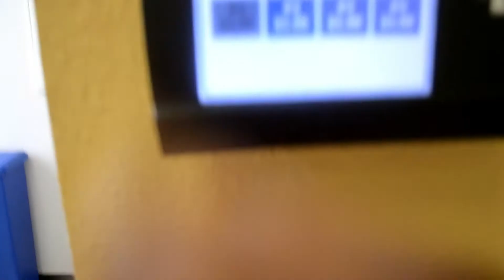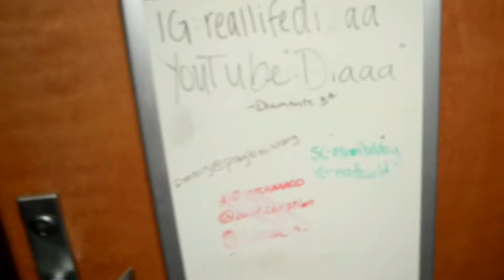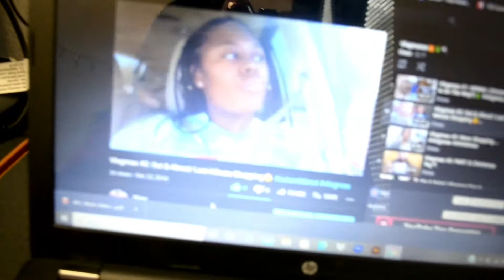Spend the Day with me + Trying Starbucks Holiday Drink| Vlogmas Day 7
Spend the day with me! Join me while I do laundry, watch old vlogmas videos, and try a starbuck holiday drink! Are you enjoying vlogmas so far?

Be sure to watch video in 720p or 1080p for the best quality

Follow me/Add me so you won't miss out on my personal life as well as to be a part of my questions and polls for videos!

Interested in what I'm Using?!
Camera: Nikon D3100
Editor: KineMaster

Mini Bio:
Name: Diamante
Age: 19 (when this was recorded)
Favorite color: Yellow
Favorite things: sunflowers, diamonds
Hobbies: Painting, editing, filming, cooking